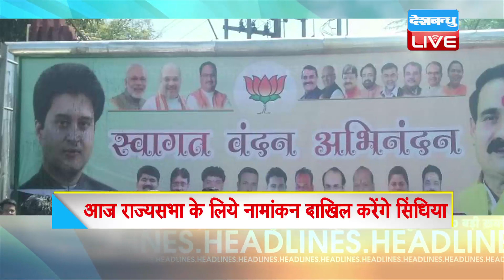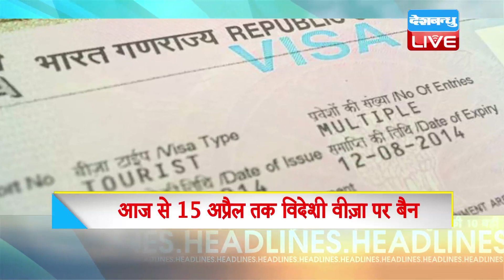Top 10 News | Headlines, खबरें जो बनेंगी सुर्खियां | jyotiraditya scindia, india news, Delhi news